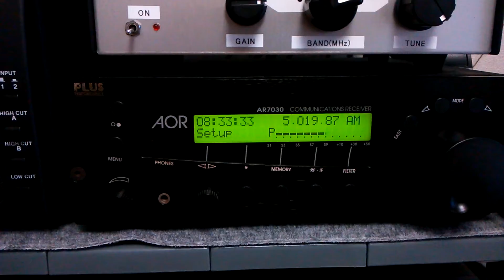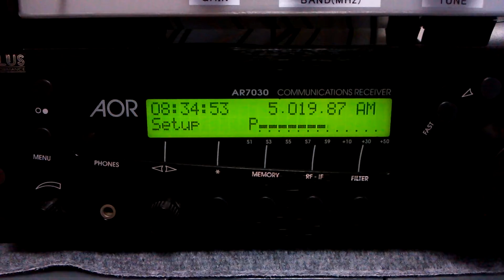5019.87kHz Solomon Islands BC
I received captioned station with AOR AR7030Plus in Yokohama, Japan.